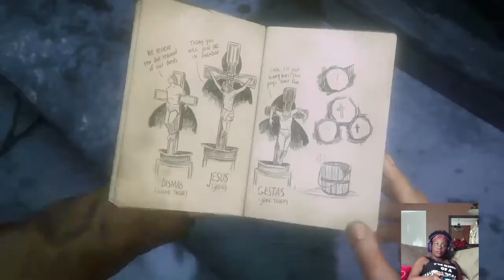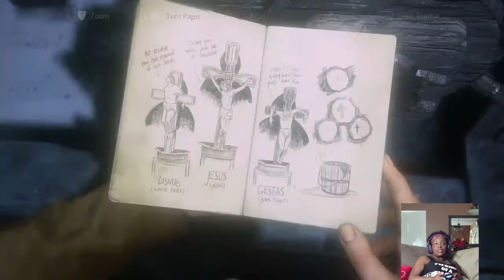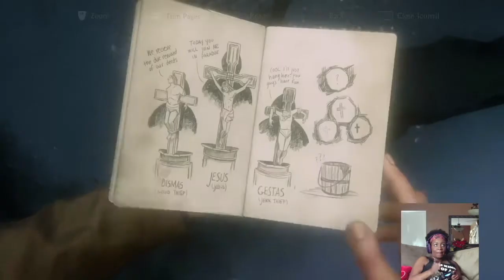The Puzzle Queen vs Uncharted 4's 3 Crosses Puzzle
Welcome to the Hidden Leaf Village!  I'm Shanny, a variety streamer with no aim, that can't drive, but somehow manages to pull out a win sometimes lol.

I have a love-hate relationship with the Uncharted Series.  It can get SUPER stressful at times.  But I actually really like the puzzles, especially when there are jokes sewn in.